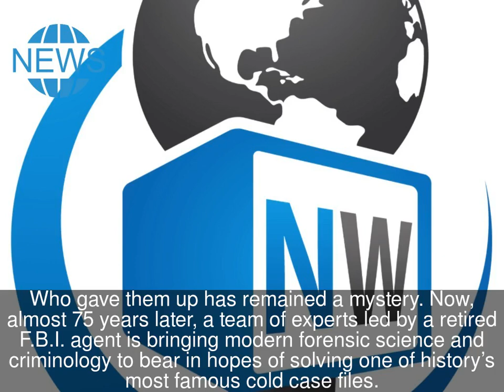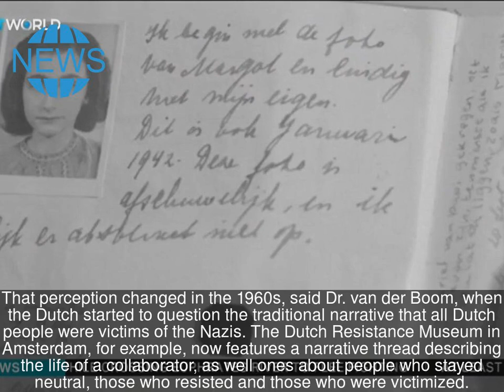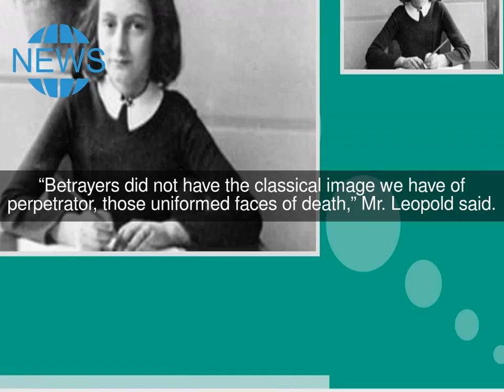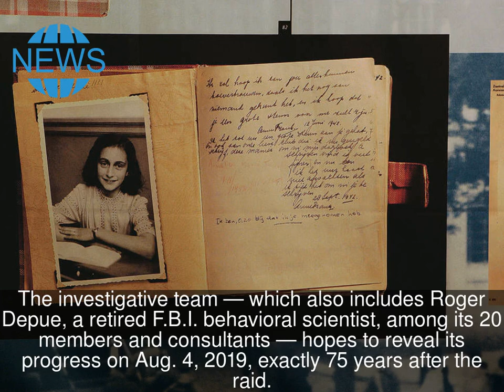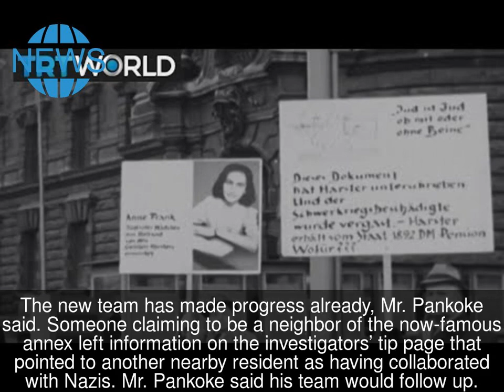Who Betrayed Anne Frank? Former F.B.I. Agent Reopens a Cold Case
AMSTERDAM — Hiding from the Gestapo in a secret annex of her father’s warehouse in Amsterdam during World War II, Anne Frank heard a little knock on the wall. She could not be sure who or what it was, and it frightened her.